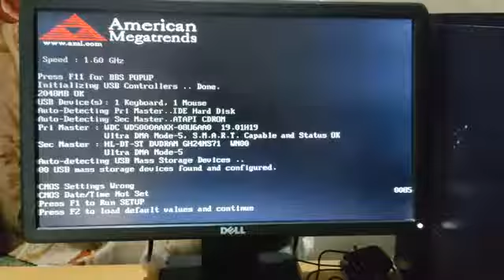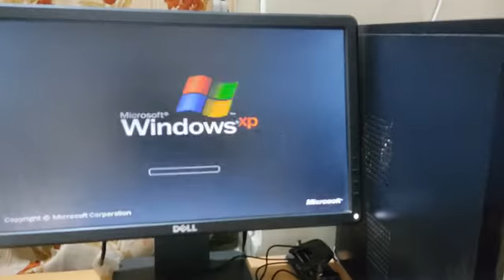computer ko kaise chalaye/Computer open krne me prasanni